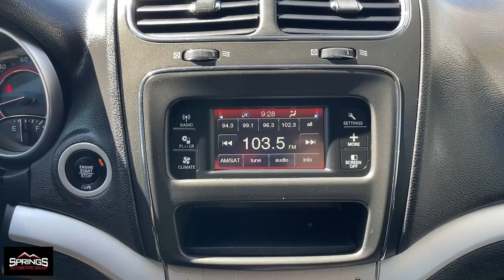2018 Dodge Journey SE Littleton, Denver, Highlands Ranch, Lakewood, Arvada CO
Pre-Owned 2018 Dodge Journey SE available at Springs Automotive Group located in 4411 S Santa Fe Dr, Englewood, CO, 80110.
Stock#: D7306 - VIN#: 3C4PDCAB0JT242831

You will love the features of this   2018  Dodge Journey.  Here's a versatile Dodge Journey that offers the family-friendly space and convenience you're looking for at a surprisingly affordable price.
 The following are some of this vehicles highlighted options: Keyless Entry, Heated Mirrors, Satellite Radio, Hybrid, Electronic Stability Control, Aluminum Wheels, Dual Zone A/C, 3rd Row Seat, Alarm, Steering Wheel Audio Controls. Convenient versatility meets impressvie value in this well-equipped Journey. See for yourself when you take it out for a test drive. Our professional staff looks forward to giving you excellent service!